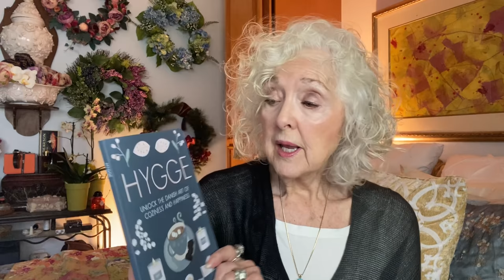Unlock The Secret Of Happiness And A Cozy Home | Hygge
Let’s talk about how to unlock the secret of happiness and a cozy home through the Danish Hygge way. Happiness and a cozy home go hand-in-hand. They say that the Danish Hygge way has created the happiest people in the world. hygge cozyhome.

Unlock Hygge Secrets Book

Himalayan Salt Lamp.

Himalayan Salt Lamp.

Yankee Candle Tarts.

SOFI’S DOG BISCUITS 🐶

1 egg

1/3 cup peanut butter

1/2 cup mashed banana

1 tablespoon honey

1 cup whole wheat flour

1/2 cup wheat germ

1 egg white, lightly beaten, for brushing

Directions

Preheat oven to 300 degrees F (150 degrees C). Lightly grease a baking sheet.
Stir together the egg, peanut butter, banana, and honey in a medium bowl; blend thoroughly. Stir in the flour and wheat germ; mix well. Turn dough out onto a floured board and roll to 1/4 inch thick. Cut into desired shapes with a cookie cutter, place on prepared baking sheet, and brush tops with egg white.
Bake biscuits in preheated oven until dried and golden brown, about 30 minutes, depending on size. Remove from oven and cool on a wire rack.

Welcome! I am 81 years young and never have had any cosmetic procedures, surgery, fillers or Botox. I cover issues we all face in life over sixty and beyond.

Creme: Estée Lauder
Foundation: None
Lipstick:  Marc Jacobs
Brows:  Nikol Johnson
Eyes:  Revlon 740
Lashes: Essence
Blush: Nikol Johnson Beach
Fragrance: Paris